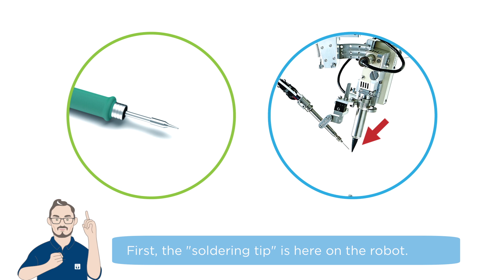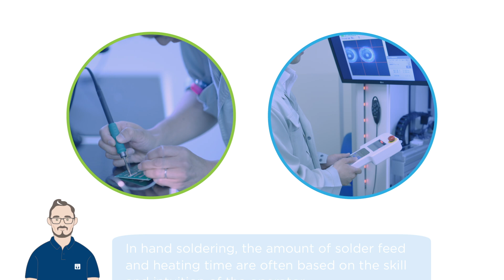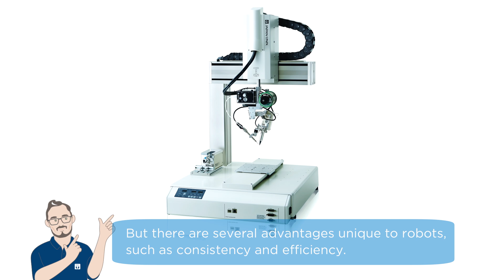[Beginner Must-See!]The Configuration of Soldering Robot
Steve, a “virtual” employee of Japan Unix, explains the configuration of Soldering Robot!

This is a must for beginners in automation!
Steve will explain the features of soldering robot and how to use them.
‹Table of Contents›
00:00 Introduction
00:27 Heating, Iron Tip
00:45 Solder Wire Feeding
01:02 Cleaning
01:21 Iron Tip Positioning
01:37 Soldering Know-how